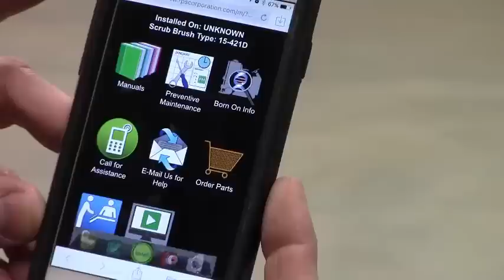How to grind and polish concrete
The video was shot in April 2016 Rick shows the client how to grind and polish his airplane hanger floor with the Tomcat Magnum Pro Polish machine.  The unit was supplied by New System from St. Louis, MO.
Want to get updated knowledge on stone and concrete care, join me for a LIVE class in Florida